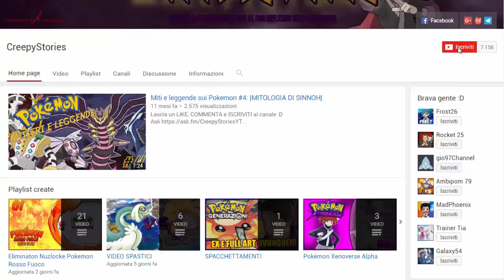OMG UN VENUSAUR DI TIPO FUOCO??? - SOUL LINK CRAZYLOCKE POKEMON RUBINO E ZAFFIRO [EP.06] w/Rocket25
LEGGI!!!